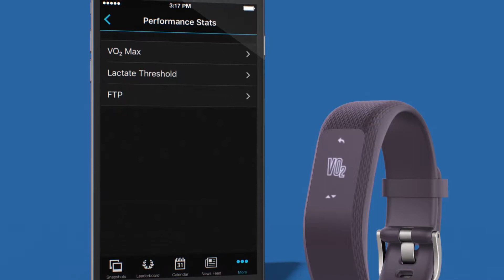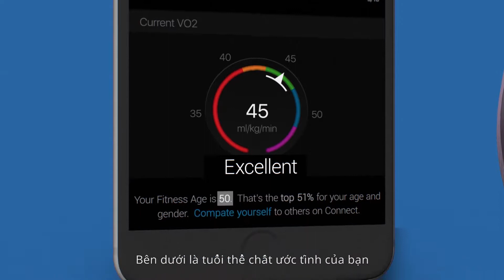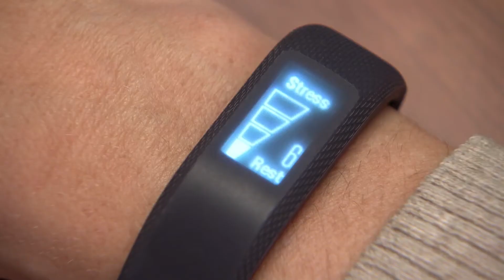【Hướng dẫn】vívosmart® 3: Tuổi thể chất và Theo dõi mức độ căng thắng suốt cả ngày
Bạn muốn tìm hiểu cách thức cơ thể của bạn phản ứng trước những sự kiện khác nhau suốt cả ngày, hoặc muốn biết các thói quen luyện tập hiện tại của bạn đang ảnh hưởng đến thể chất của bạn như thế nào?

vívosmart 3 muốn giới thiệu hai công cụ mới sử dụng các số đo nhịp tim để đo tuổi thể chất ước tính của bạn và cũng cung cấp cho bạn mức độ căng thẳng theo thời gian thực.